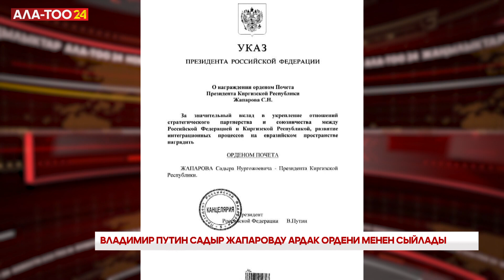Владимир Путин Садыр Жапаровду Ардак ордени менен сыйлады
Россия Федерациясынын президенти Владимир Путин Кыргызстандын президенти Садыр Жапаровду Ардак ордени менен сыйлоо жөнүндө жарлыкка кол койду. "Россия менен Кыргызстандын ортосундагы стратегиялык өнөктөштүк жана союздаштык мамилелерди чыңдоого, Евразия мейкиндигинде интеграциялык процесстерди өнүктүрүүгө кошкон олуттуу салымы үчүн", — деп айтылат жарлыкта.